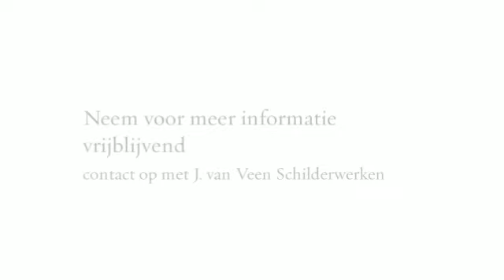J. van Veen Schilderwerken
J. van Veen Schilderwerken in Noordwijkerhout is dé schilder voor al uw schilder werkzaamheden! Voor meer informatie kunt u contact opnemen via 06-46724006, langskomen op De Vlashoven 50, 2211WP, in Noordwijkerhout.